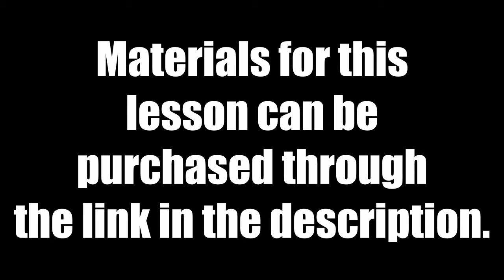How to Holdsworth w/ Brett Stine Episode #10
Join Dani and Nick in learning the ways of Holdsworth's mystery!

Get all of the answers at once! Brett Stine's In The Mystery Vol 1 & 2

Dani’s Gear:
Dunlop 417P150 Gator Grip Guitar Picks - 1.50mm Green
D'Addario NYXL1046 NYXL Nickel Wound Electric Guitar Strings - .010-.046 Regular Light
Eventide H9 Max Multi-effects Pedal
Source Audio Nemesis Delay Pedal
Source Audio EQ2 Programmable Equalizer Pedal
Peterson StroboStomp HD Pedal Tuner
Dunlop DVP5 Volume (X) 8 Pedal
Strymon Ojai 5-output High Current Guitar Pedal Power Supply
Victory Amplification V30 The Jack MKII 40-watt Tube Guitar Amp Head
Vertex Effects Steel String Supreme SR Preamp Pedal
Vertex Effects Ultraphonix MK II Overdrive Pedal
Vertex Effects Tour Compact 26-inch x 14-inch Pedalboard v2 with TC3 Riser

Danny’s gear:
Theo Wanne Ambika 3 Soprano Saxophone Mouthpiece - 7 Hard Rubber
Theo Wanne SH3-TG7S Shiva 3 Tenor Saxophone Mouthpiece - 7* Gold-plated
D'Addario RHKP5SSX250 - Frederick L. Hemke Soprano Saxophone Reeds - 2.5 (5-pack)
D'Addario RRS05TSX2H - Select Jazz Unfiled Tenor Saxophone Reeds - 2 Hard (5-pack)